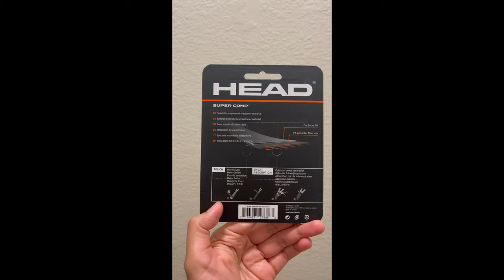HEAD Super Comp Overgrip - Pack with Finishing Tape, Blue, Ideal for any Racquet Sport.